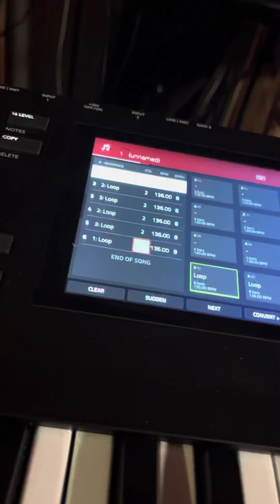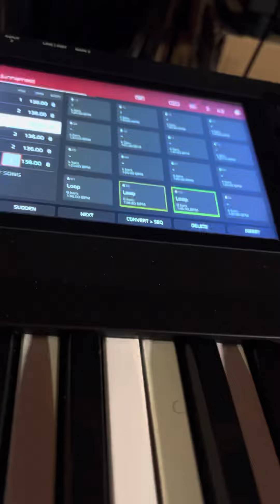Dopest on the Mpc Key 61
Good quality version soon I’m just tired wanted to show y’all what I was cooking up